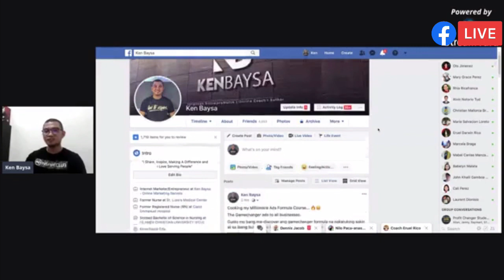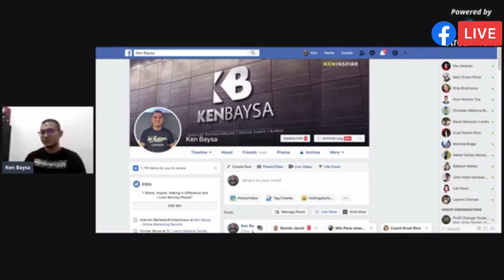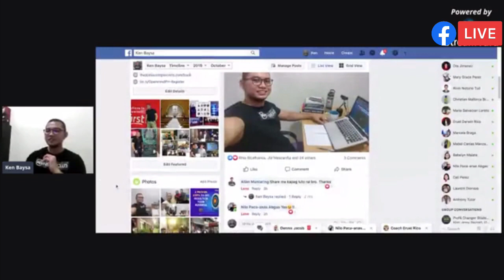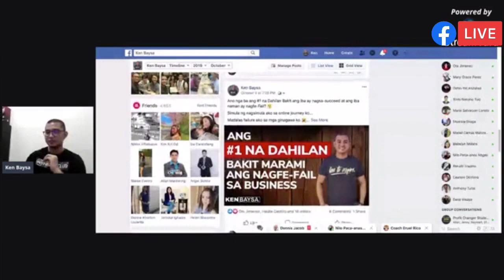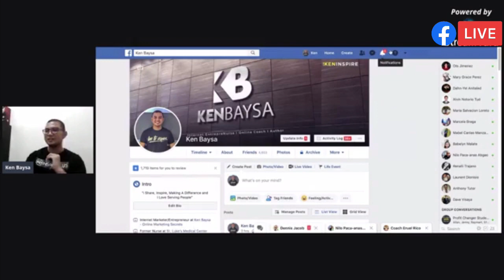3 Secret Steps To Attract Your Prospects Para Bumili o Sumali Sa'yo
Over the past 5 years, Ken Baysa mastered the secrets on the internet marketing after experiencing countless failures, frustrations, and rejections on his journey.

His DREAMS is to inspire and help anyone who is serious about becoming an entrepreneur and achieve the impossible.

Join in his mission to uplift the lives of aspiring entrepreneurs and become self-made millionaires regardless of your experience and educational degree.

★☆★ MY TRAINING EBOOKS: ★☆★

★☆★ MY BEST RECOMMENDED SOFTWARE: ★☆★

★☆★ RECOMMENDED SECRET BOOKS: ★☆★